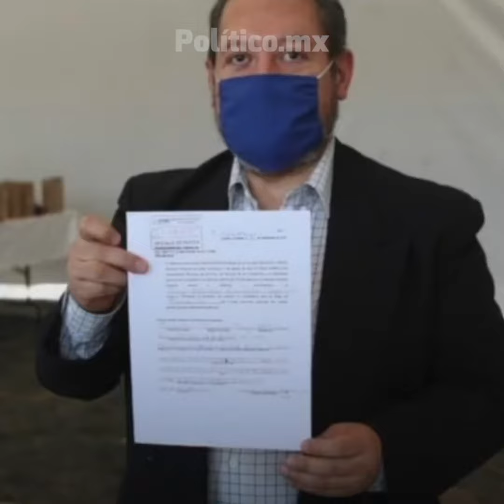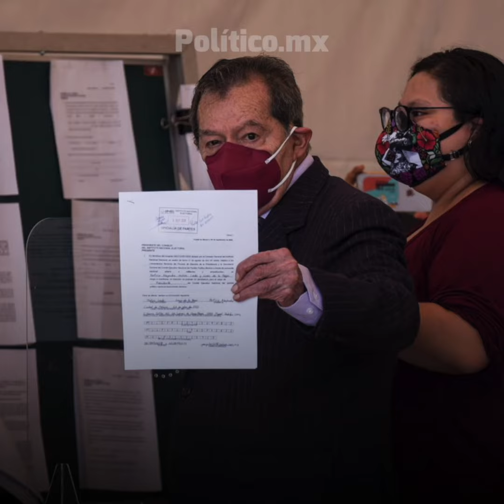Viene el desempate entre Delgado y Muñoz Ledo, avalan 3ra encuesta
Por unanimidad, la Sala Superior del Tribunal Electoral del Poder Judicial de la Federación (TEPJF) confirmó el empate en las encuestas para renovar la dirigencia nacional de Morena entre los candidatos Porfirio Muñoz Ledo y Mario Delgado. Además de que validó el tercer estudio para definir al ganador. Morena lleva más de un año y medio sin poder renovar la presidencia del partido, no han logrado ponerse de acuerdo, por lo que el Tribunal tuvo que intervenir.